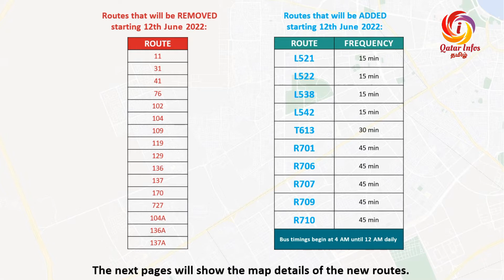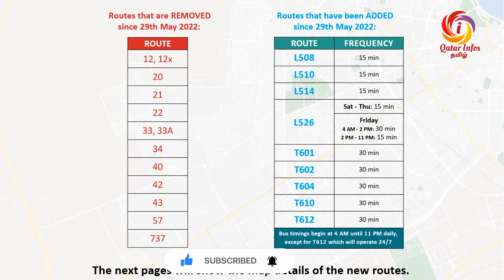Karwa Bus New Route full Guidelines | Al Ghanim Bus Station to be closed